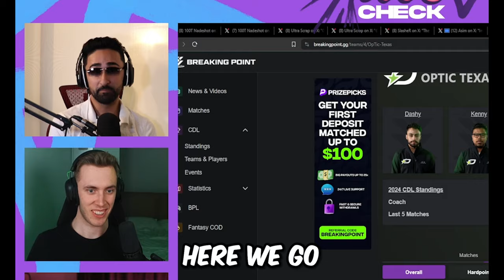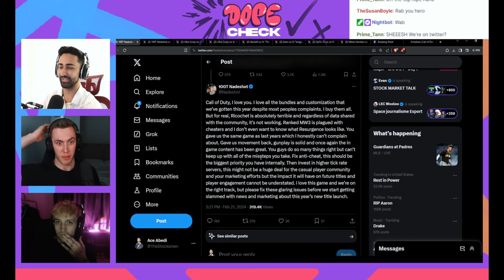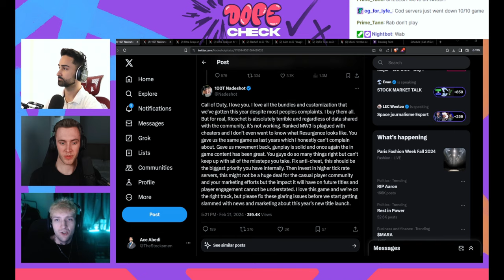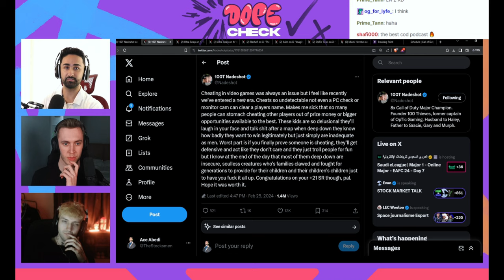CDL REF DRAMA, OpTic Comeback, FaZe FELL OFF?? | Dope Check Ep. 9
The boys discuss OpTic's insane reverse sweep against Minnesota Rokkr, FaZe's loss to the New York Subliners, huge CDL drama over a referee doing dishes mid-map, and Zer0 pouring his heart and soul into SLAMMING Miami Heretics.

0:00 Intro
3:00 Call of Duty Cheating Issues, Nadeshot Tweet
11:06 COD Developers Don't Care?!  🎮
15:21 Did Ranked Play Kill 8's?
18:30 Scrap & Slasher Roast MW3's New Spawns 🤬
24:14 CDL Ref Does DISHES mid-game 😭
37:59 Most Improved: Vegas Legion 📈
53:28 Minnesota Rokkr Breakdown
01:06:54 OpTic 3v14 Control (Reaction) 🍀
01:28:56 Boston Breach Inconsistency
01:36:35 Lynz vs Snoopy vs Gwinn 🤔
01:43:29 LA Thieves WON A Hardpoint!? 🔨
01:47:37 Ace - "Ghosty is one of the best players in the game"
01:56:44 Heretics Need To BLOW IT UP 💥 | ReeaL Visa INTEL 👀
02:09:33 Trei - "MethodZ (Miami Coach) was not a good player" 😱
02:15:19 Rab - "I don't see how you fix [Surge]" 💀
02:18:46 Seattle Break GAs AGAIN! 🙃
02:32:07 OpTic Texas 💚
02:37:19 Ace - "Dashy might be the best AR"
02:41:53 New York Subliners vs Atlanta FaZe 📋
02:54:30 Ultra Major 2 Troubles?

CDL REF DRAMA, OpTic Comeback, FaZe FELL OFF??